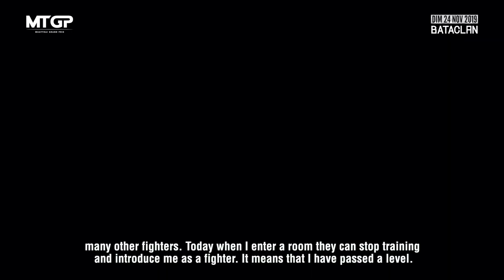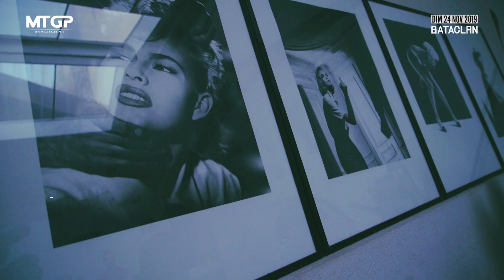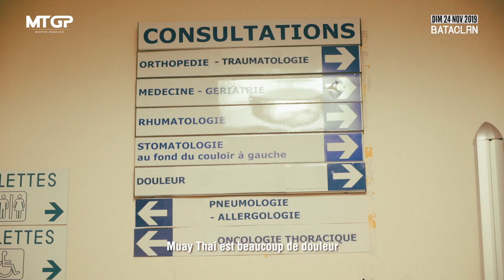MTGP31 | Mikael Benatar: Road to Glory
We go behind the scenes and delve in the life of Mikael Benatar.

Current MTGP World Super Middle Weight Champion Mikael Benatar puts his title on the line against Swedish Colossus Joakim Hagg.